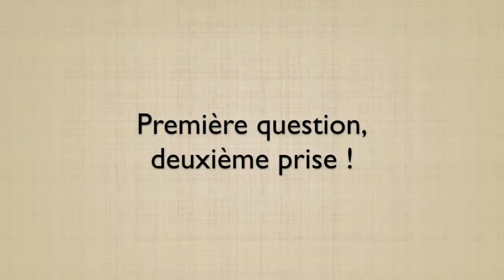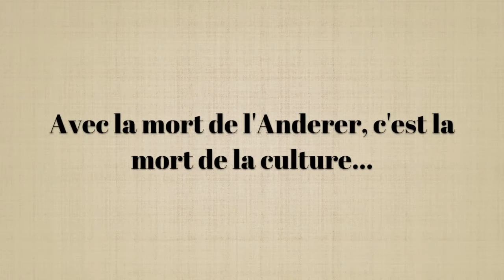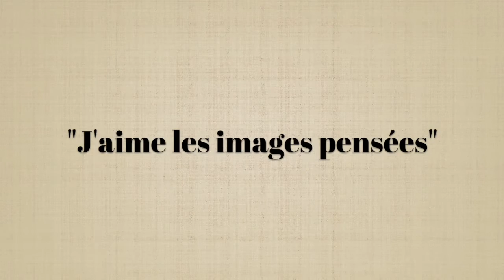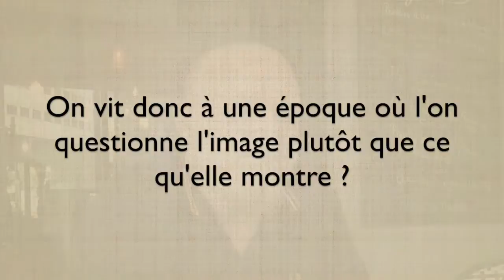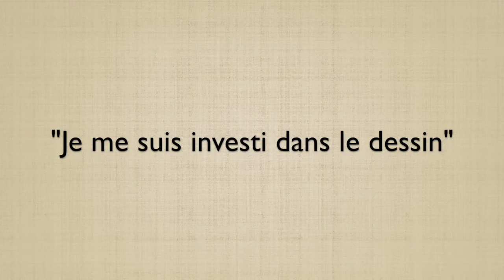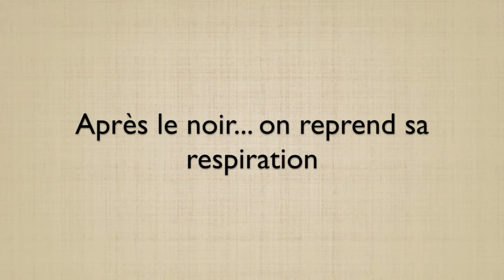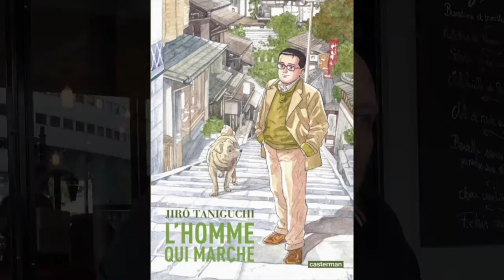Manu Larcenet - Le Rapport de Brodeck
Entretien avec Manu Larcenet à l'occasion de la sortie du tome 2 de son nouvel album Le Rapport de Brodeck (d'après le roman de Philippe Claudel) aux éditions Dargaud. Images et réalisation : Dominique Bry pour Diacritik. Paris - 15 juin 2016. TOUTE REPRODUCTION INTERDITE SANS AUTORISATION.